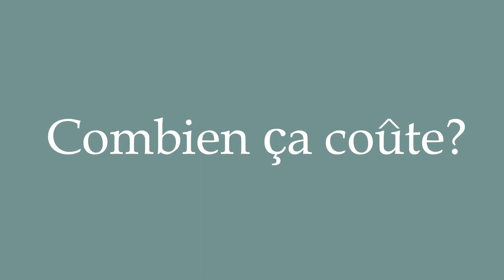How to Pronounce ''Combien ça coûte?'' (How much does it cost?) Correctly in French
Learn how to say and properly pronounce ''Combien ça coûte?'' in French with this free pronunciation tutorial. Apprenez à prononcer des mots en français grâce à nos tutoriels.